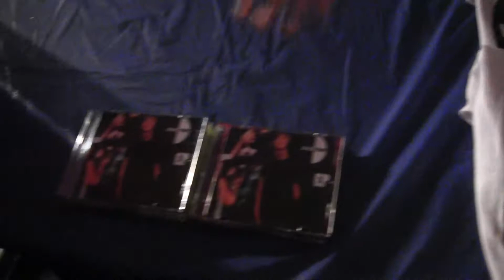DICHOTOMY IS NERVOUS!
Do you ever get the nervous jitters too? Anyone wanna buy anything?